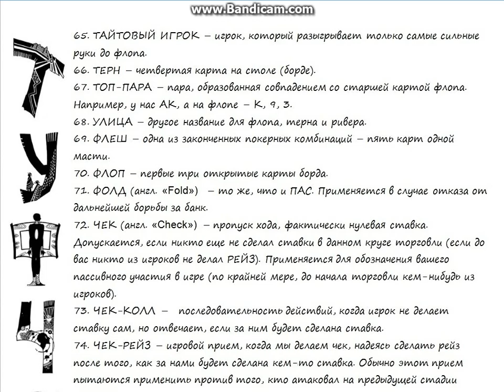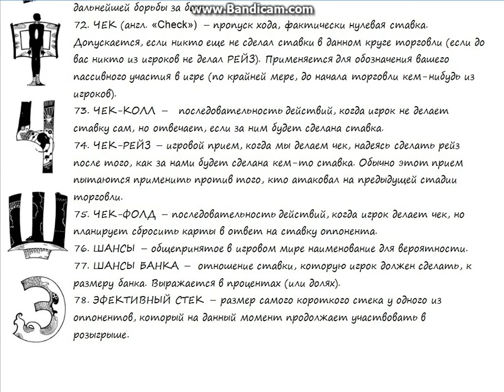Р.ШАПОШНИКОВ - Школа онлайн. Занятие 3-е. Урок 6-й. "Глоссарий от Т до Э"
Тайтовый игрок. Тёрн. Топ-пара. Улица. Флеш. Флоп. Чек. Чек-колл. Чек-рейз. Чек-фолд. Шансы. Шансы банка. Эффективный стек.